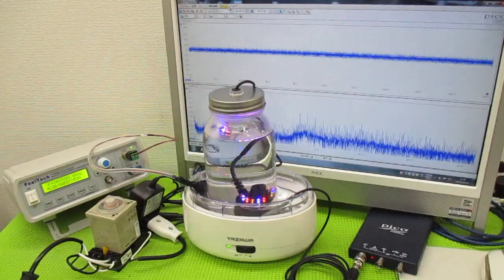超音波と表面弾性波（オリジナル超音波システムの開発技術） ultrasonic-labo